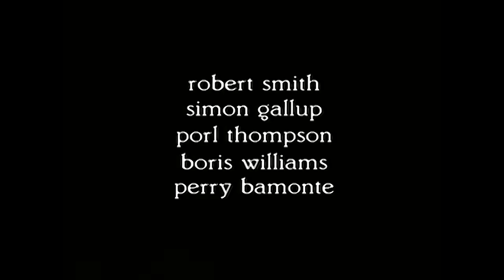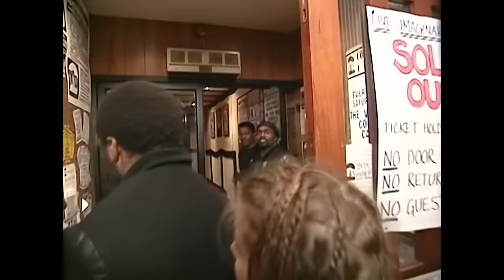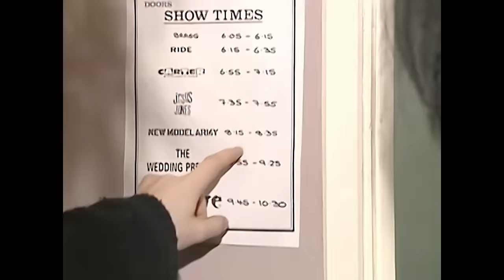The Cure - Play Out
Songs Of A Lost World :: The new album
Arriving November 1st

The Cure's Play Out remastered in HD to celebrate the 30th anniversary of Wish in 2022.